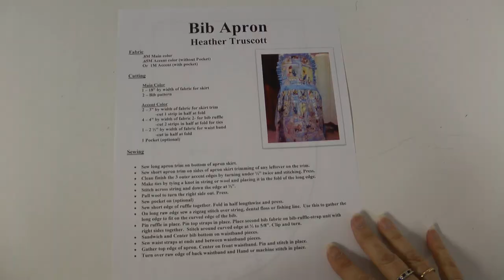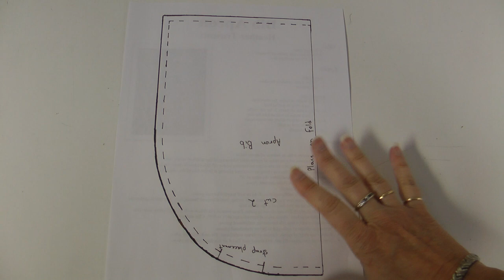Bib Apron Tutorial and Free Pattern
Make a quick and easy apron. This Tutorial will take you through each step of the process of making a bib apron.  Just in time for Christmas or any other occasion.
Made by Heather at the Sew It Yourself Shop - you're all around fabric and quilting store.
Here is the written instructions.  I was unable to put the pocket and bib pattern here.  Let me know if you want me to send it to you.
 Bib Apron
By: Heather Truscott
Fabric
.8M Main color
.65M Accent color (without Pocket)
Or  1M Accent (with pocket)

Cutting

Main Color
1 – 18” by width of fabric for skirt
2 – Bib pattern

Accent Color
2 – 3” by width of fabric for skirt trim
 -cut 1 strip in half at fold
4 – 4” by width of fabric 2- for bib ruffle
 -cut 2 strips in half at fold for ties
1 – 2 ½” by width of fabric for waist band
 -cut in half at fold
1 Pocket (optional)

Sewing
• Sew long apron trim on bottom of apron skirt.
• Sew short apron trim on sides of apron skirt trimming of any leftover on the trim.
• Clean finish the 3 outer accent edges by turning under ¼” twice and stitching. Press.
• Make ties by tying a knot in string or wool and placing it in the fold of the long edge.
• Stitch across string and down the edge at ½”.
• Pull wool to turn the right side out. Press.
• Sew pocket on (optional)
• Sew short edge of ruffle together. Fold in half lengthwise and press.
• On long raw edge sew a zigzag stitch over string, dental floss or fishing line.  Use this to gather the long edge to fit on the curved edge of the bib.
• Pin ruffle in place. Pin top straps in place. Place second bib fabric on bib-ruffle-strap unit with right sides together.  Stitch around curved edge at ½ to 5/8”. Clip and turn.
• Sandwich and Center bib bottom on waistband pieces.
• Sew waist straps at ends and between waistband pieces.
• Gather top edge of apron. Center on front waistband. Pin and stitch in place.
• Turn over raw edge of back waistband and Hand or machine stitch in place.